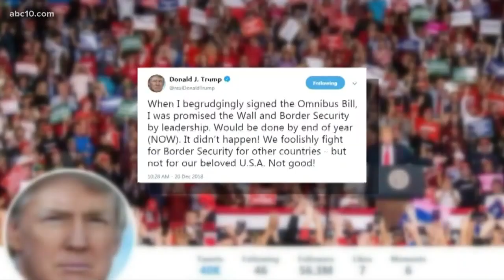Congress pushing closer to a government shutdown, what happens next?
Democrats and Republicans are not seeing eye to eye, and that means we could be headed for a government shutdown in less than 24 hours. But what happens next?